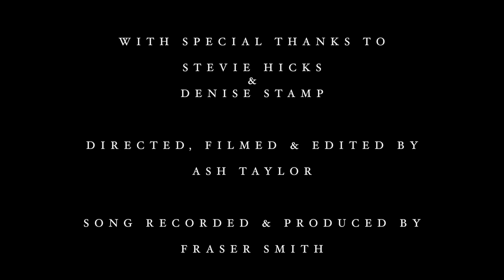Red Kites - Salt Water (Official Video)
Directed, filmed and edited by Ash Taylor.

Track recorded and produced by Fraser Smith.

Special thanks to Stevie Hicks for his acting talents, and to Denise Stamp for letting us use her house for the location!